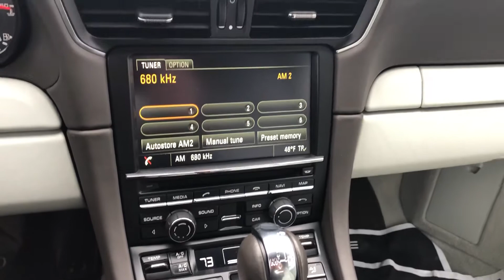2014 911 Turbo Cabriolet